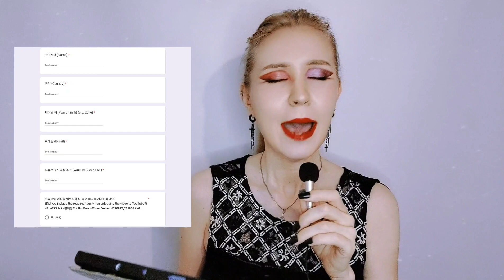$30000 от YG Entertainment в честь камбека BlackPink 🤩 / Правила участия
Новый конкурс каверов от YG Entertainment с призом в $30000. Как принять участие.

제가 만든 블로그를 찾으셨는데 재밌게 보시고 좋아하시면 SUBSCRIBE해 주세요!

Привет, меня зовут Каролина Торимар, и Добро пожаловать на мой канал!^^ Здесь есть море уникальной информации о жизни айдолов и трейни, о прослушиваниях и работе в корейских компаниях развлечений! Еще я здесь рассказываю о психологии, путешествиях, жутких историях, изучении языков и своей жизни. Новый ролик каждую среду, пятницу и воскресенье в 18:00 по времени Алматы (15:00 по МСК):D

Плейлисты канала:

О Корее - видео посвященные Корее, корейской культуре, музыке, драмам и др.

О чем поют KPOP-айдолы - разбор текстов песен.

Реакции / KPOP Reactions.

Тематические видео - то, что волнует.